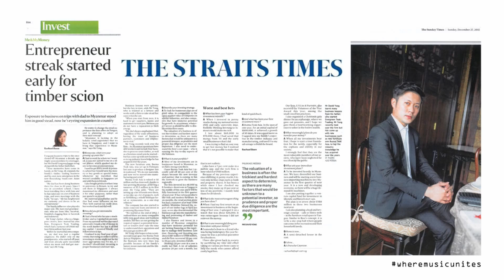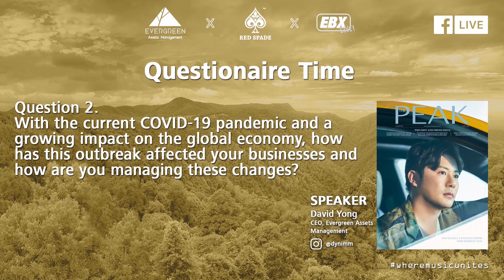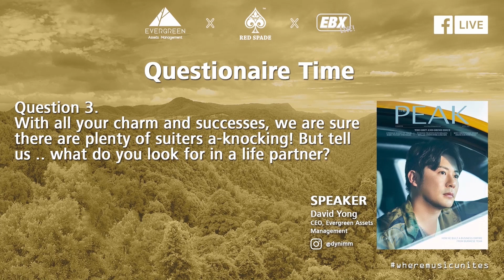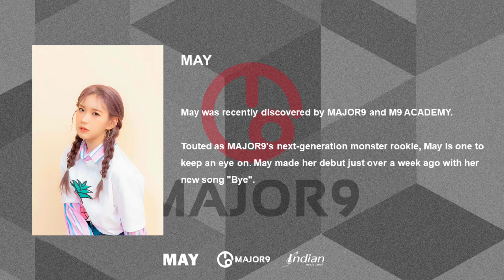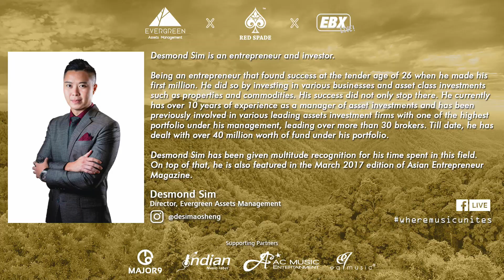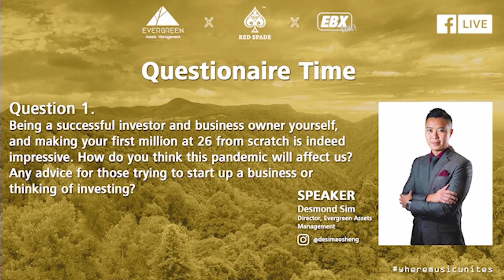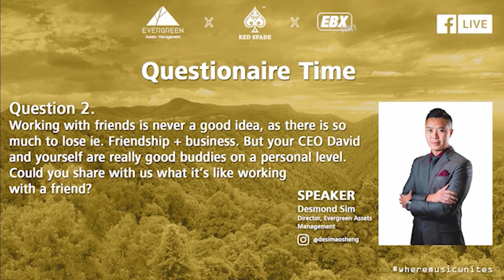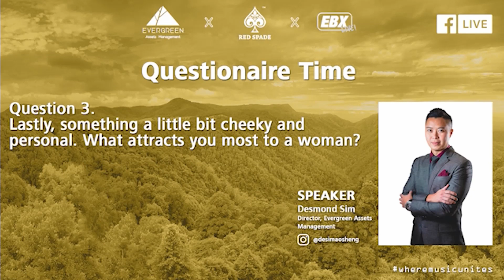Where Music Unites - 28th May 2020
Where Music Unites is hosted by Evergreen Assets Management and Red Spade, featuring our CEO, Mr David Yong and BDD, Mr Desmond Sim as they share about the journey through the tough period of COVID-19.

Where Music Unites #3: Featuring May (KOR), Woody (KOR), Ian Fang 方伟傑 (SG)